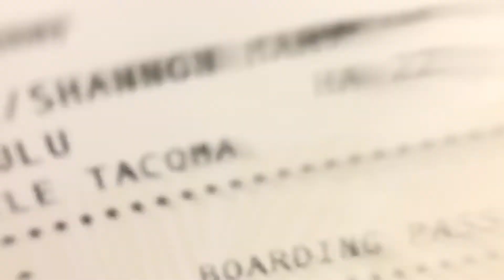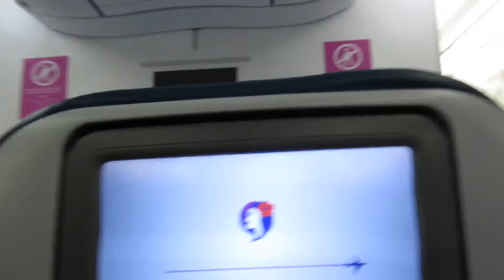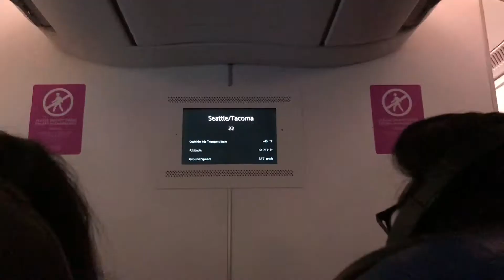WERE HERE!!! | WA2018VLOG | June 13, 2018 | ShannonVlogs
This is my first time going to the mainland, and i was so stoked;  I LOVED EVERYTHING ABOUT WA, i hope you enjoyed the video; don’t forget to like and subscribe, show it some love; thank you so much, xoxo

Hi! I'm Shannon, your mommy vlogger, and I'm a mommy to a beautiful baby girl and a wife to an amazing husband!
Join me and my family on our journey of life! We love catching every moment together.

I now own a camera, canon Powershot SX620 HS.
I also use an IPhone 7 and my ip10